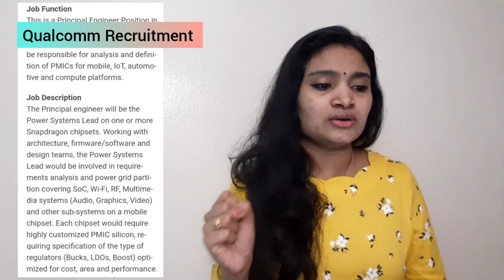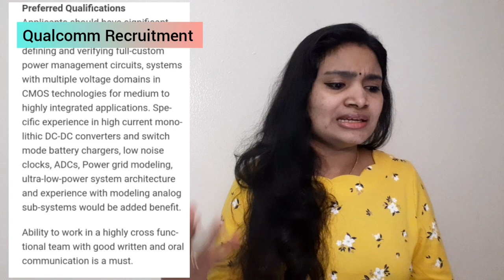Qualcomm Recruitment 2021| Freshers Recruitment| Latest jobs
Apply here